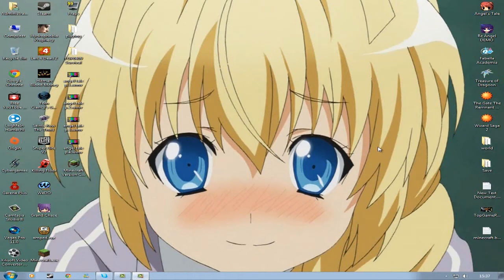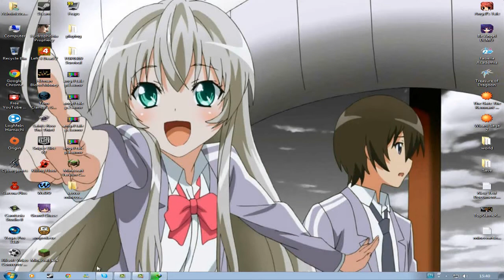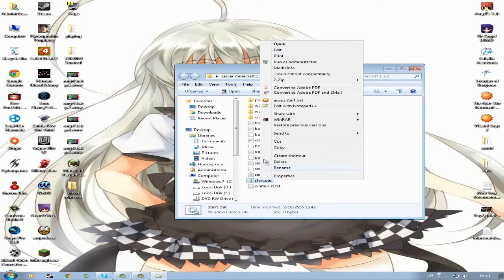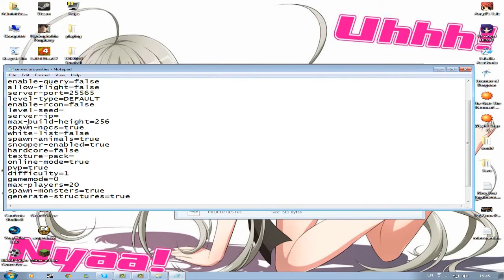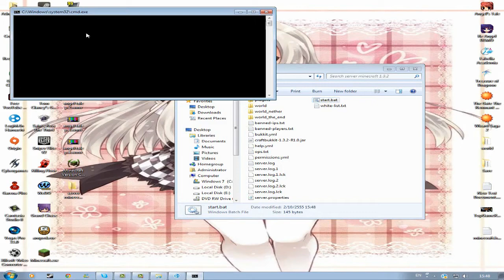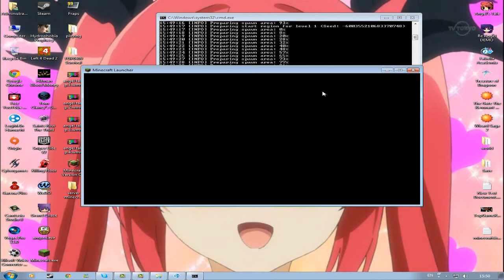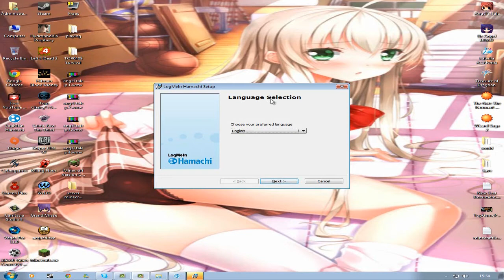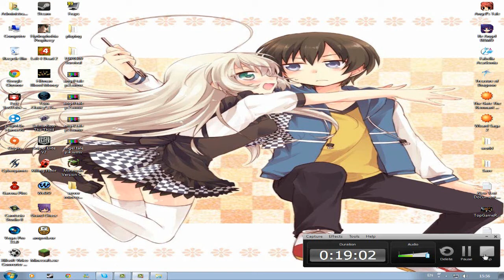minecraft 1.3.2 EP.special 20 สร้าง server minecraft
วันนี้มาสอนสร้าง server minecraft 1.3.2 กันนะครับ หวังว่าคงจะไม่มีปัญหากันนะครับ
link โหลดตัวเซิฟ : bukkit.org
โค้ดสำหรับสร้างตัวรัน server
window 32 bit
@ECHO OFF
SET BINDIR=%~dp0
CD /D "%BINDIR%"
"%ProgramFiles%\Java\jre6\bin\java.exe" -Xincgc -Xmx1G -jar craftbukkit-0.0.1-SNAPSHOT.jar
PAUSE

window 64 bit
64 bit
@ECHO OFF
SET BINDIR=%~dp0
CD /D "%BINDIR%"
"%ProgramFiles(x86)%\Java\jre6\bin\java.exe" -Xincgc -Xmx1G -jar craftbukkit-0.0.1-SNAPSHOT.jar
PAUSE